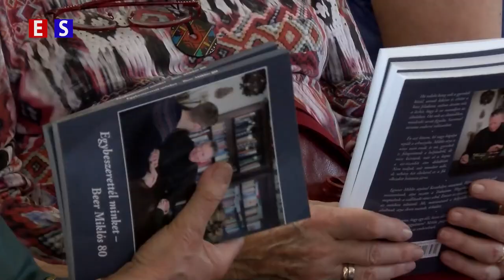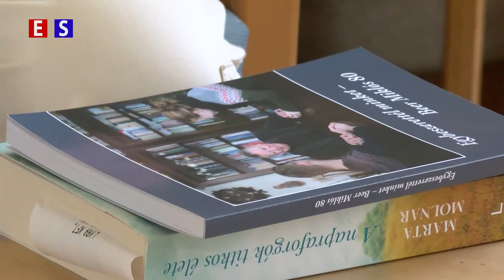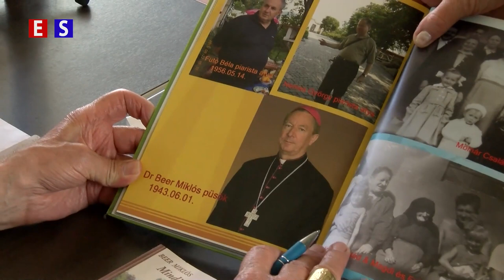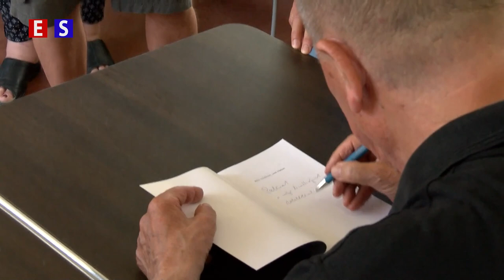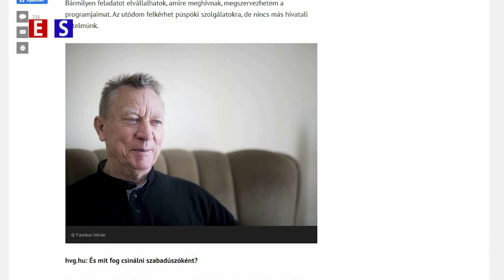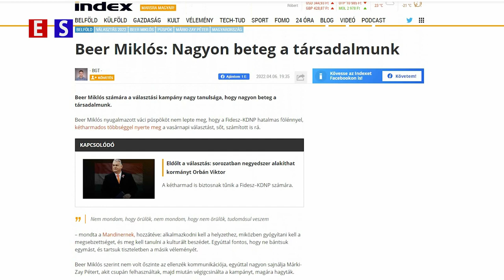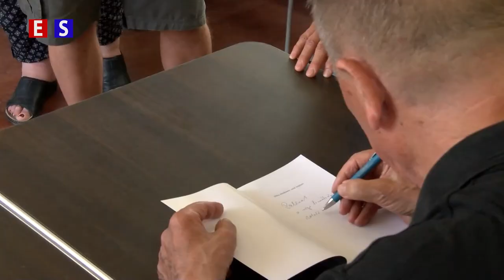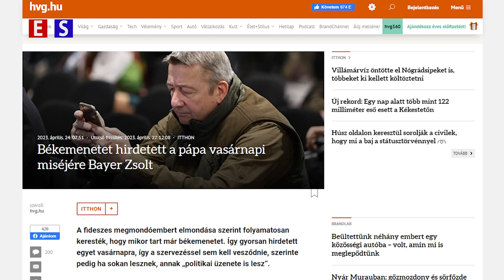Nagyító 2023 06 06 Beer Miklós